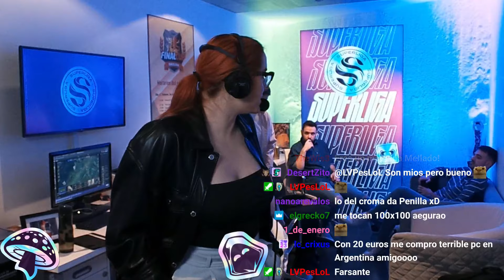ZETA VS REBELS GAMING - JORNADA 4 - SUPERLIGA - PRIMAVERA 2024 - LEAGUE OF LEGENDS